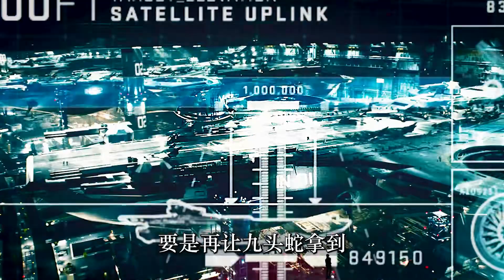戰爭機器里有沒有像賈維斯的人工智能呢？托尼沒給嗎